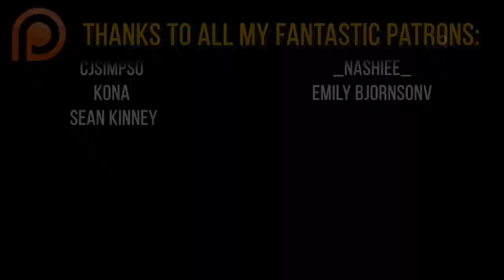Weaselcraft: Episode 50 - All Over The Place (Minecraft Survival Series)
Let's Play Minecraft! Welcome to another episode of WeaselCraft, where Weasel fumbles, rambles, and hopefully learns how to play and get better at Minecraft! This is Weaselcraft: Episode 49 - All Over The Place!

Shader used:

Sildurs Vibrant Shaders v1.27 Lite

Mods used:

Xaeros_Minimap
XaerosWorldMap
XP Tome
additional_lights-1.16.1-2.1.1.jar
AmbientSounds_v3.0.20_mc1.16.2.jar
AppleSkin-mc1.16.1-forge-1.0.14.jar
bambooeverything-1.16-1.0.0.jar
bamboospreads_1.16-1.1.jar
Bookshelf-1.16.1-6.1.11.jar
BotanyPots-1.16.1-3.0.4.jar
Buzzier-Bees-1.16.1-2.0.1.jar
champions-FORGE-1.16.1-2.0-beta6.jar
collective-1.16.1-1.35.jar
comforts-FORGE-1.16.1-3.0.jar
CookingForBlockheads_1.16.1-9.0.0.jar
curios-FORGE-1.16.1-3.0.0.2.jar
decorative_blocks-7a.jar
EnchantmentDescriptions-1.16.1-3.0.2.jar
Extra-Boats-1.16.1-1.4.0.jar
FastLeafDecay-v23.jar
flesh2leather-1.0.0.jar
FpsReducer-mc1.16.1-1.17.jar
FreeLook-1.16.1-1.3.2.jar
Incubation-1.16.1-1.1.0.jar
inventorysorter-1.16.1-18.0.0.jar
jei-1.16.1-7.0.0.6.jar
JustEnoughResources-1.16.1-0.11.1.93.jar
KiwiBirds+1.3+1.16.1.jar
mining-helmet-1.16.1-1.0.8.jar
MixinBootstrap-1.0.3.jar
OptiFine_1.16.1_HD_U_G2.jar
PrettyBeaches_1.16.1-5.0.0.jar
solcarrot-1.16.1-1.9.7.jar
SoundFilters-0.14_for_1.16.jar
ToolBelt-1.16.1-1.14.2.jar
torchslabmod-1.16.1_v1.6.16.jar
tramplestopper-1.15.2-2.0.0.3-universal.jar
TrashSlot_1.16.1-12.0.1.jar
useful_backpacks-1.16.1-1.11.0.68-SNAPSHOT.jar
villagernames_1.16-2.4.jar

Oh hey, fancy seeing you here in the description of this Minecraft Let's Play! I appreciate you taking the time to find out more! Did I mention that I barely know my way around this version of Minecraft? I mean the last time I played Minecraft about 7 years ago. So we will be building, exploring, adventuring, and have a good time stumbling through Minecraft!